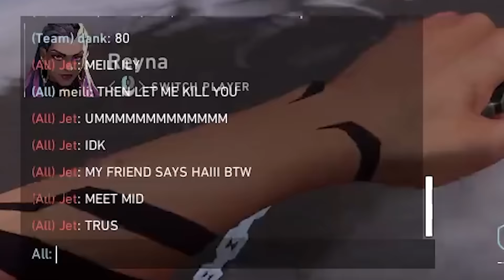valorant but it's fun again!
how i made valorant tolerable again...